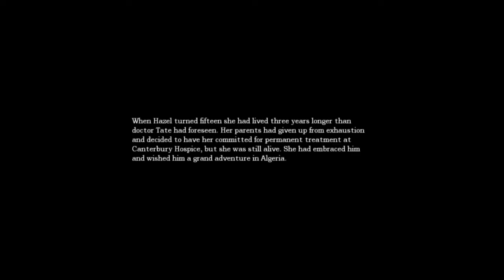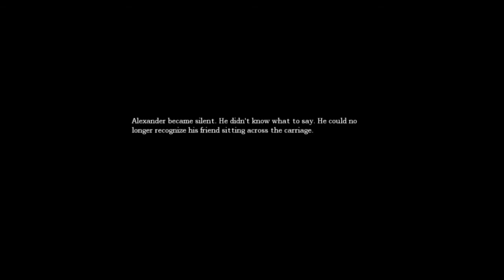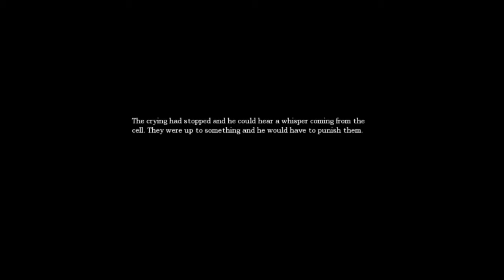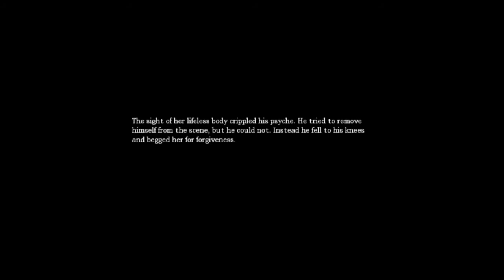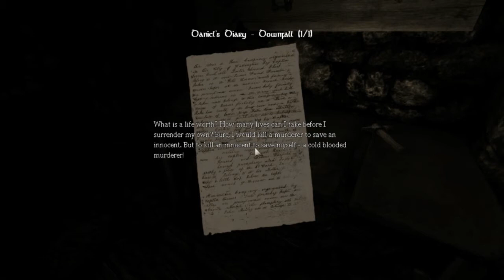Amnesia the Dark Descent EP 19 JUMPED IN THE CHANCEL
Welcome back to my Let's Play of Amnesia the Dark Descent. We finally save Agrippa and get jumped in the Chancel.